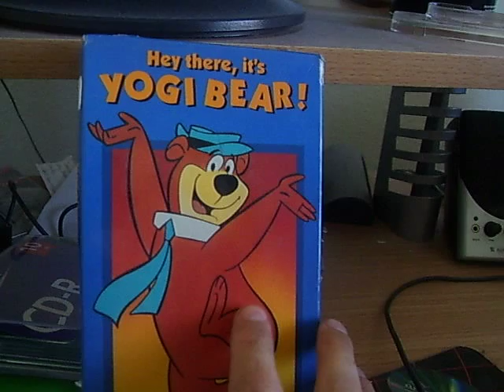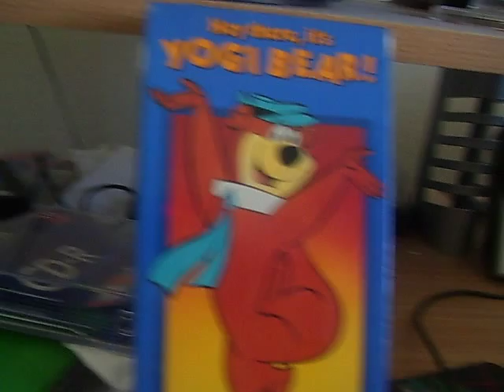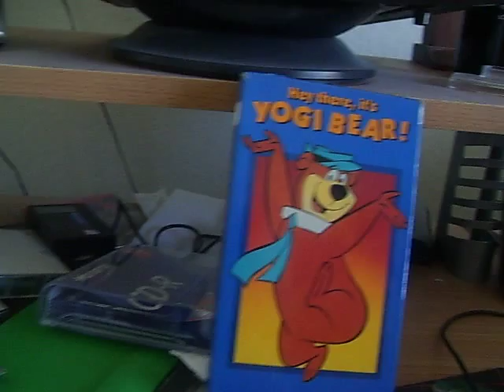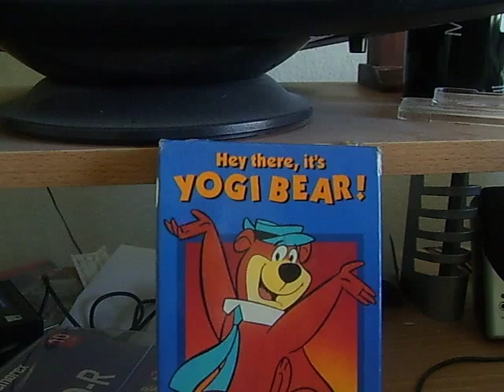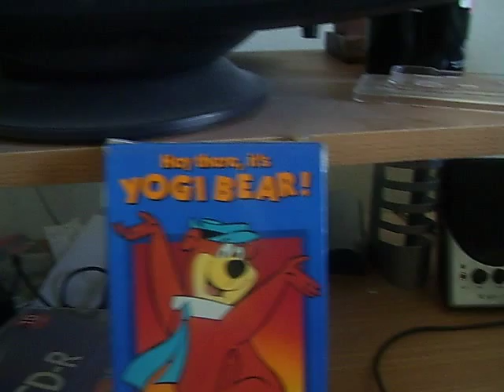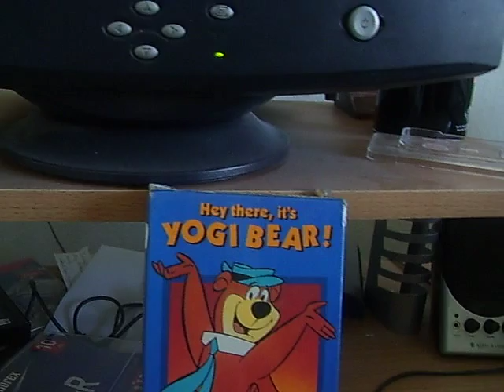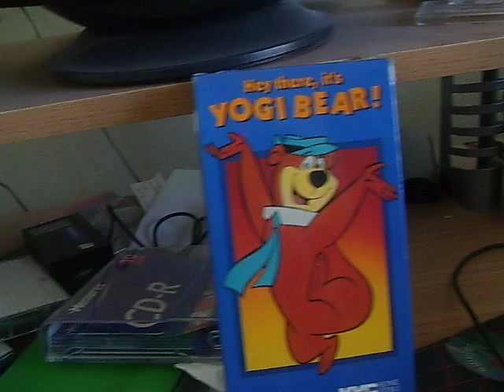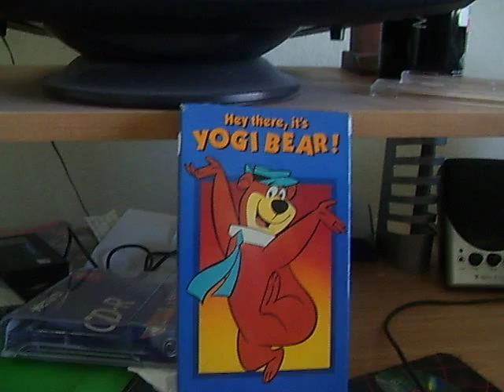Movie of the Month for May 2009: Hey There It's Yogi Bear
This month's selection is the classic 1964 animated musical feature, based on everyone's favorite picnic loving bear, Yogi.